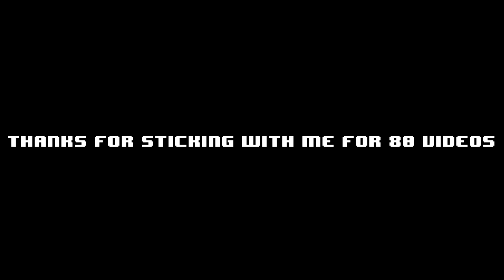80th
WWE 2k14 is a weird game
Physics apparently do not exist
Thanks for sticking around for 80 of these silly videos
Bye

Like if you are looking forward to 80 more